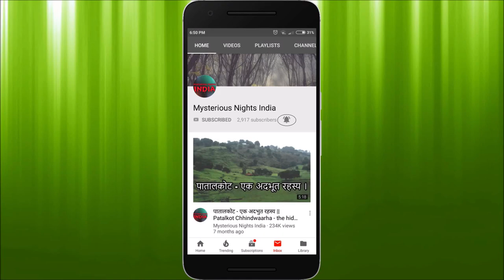Black Hole Interesting Facts || ब्लैक होल के रोचक तथ्य || Episode - 39#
Hello guys, in today's video, we will talk about some interesting facts about Black hole. So please, watch this video till end.

I duly apologize for any mistake in this video.

Voice & Editing by - Mysterious Nights India :D